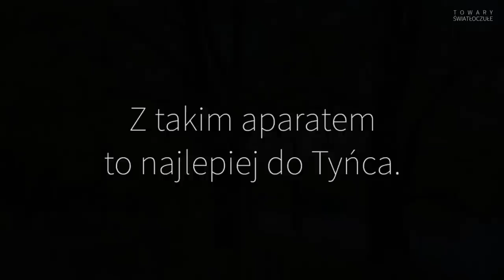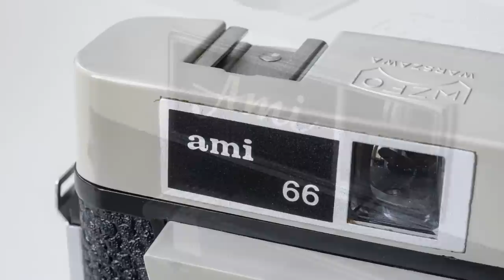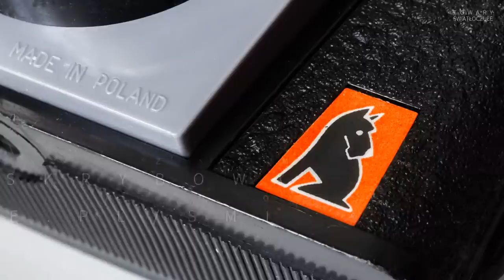Ami [TOWARY ŚWIATŁOCZUŁE 57]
O polskim popularnym aparacie Ami. O tym, jak proste może być ładne, ale niekoniecznie sprawne. O niedoświetleniach, prześwietleniach i czego lepiej unikać.